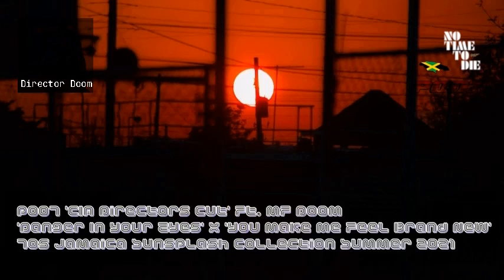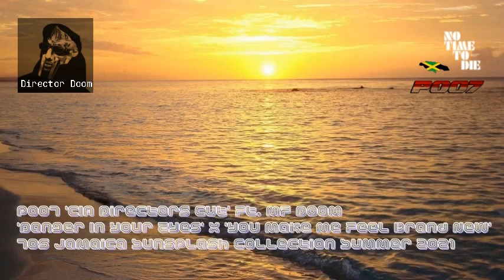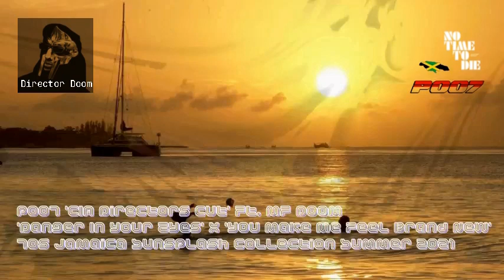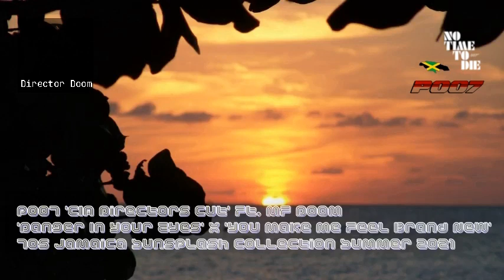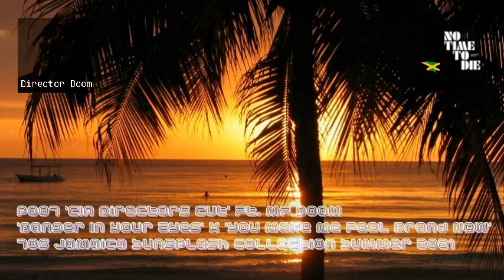☀️ Summer 2021 P007 70s Reggae 'CIA Director MF Doom' Exclusive Mix